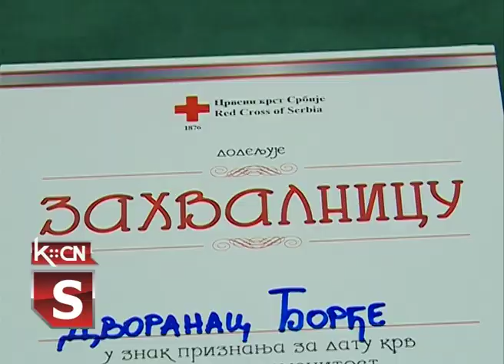Svetski dan dobrovoljnih davalaca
Danas je u sali Crvenog krsta Šid, održana svečanost povodom obeležavanja Svetskog dana dobrovoljnih davalaca krvi. Ovaj datum se obeležava u znak sećanja na biologa Karla Landšajnera iz Austrije, koji je zaslužan za otkriće krvnih grupa kod čoveka.